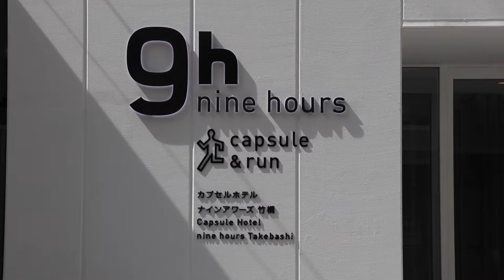【 カプセルホテル 】 bivouac at town | nine hours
Need a place to stay in Tokyo? Discover a new and exciting hotel experience at Nine Hours capsule hotel which provides an unprecedented hotel experience based on the simple concept of 1 hour (shower) + 7 hours (sleep) + 1 hour (rest). The hotel has accommodations scattered across the city making it a convenient choice to experience local culture surrounding each location.

Produced by Splash Film